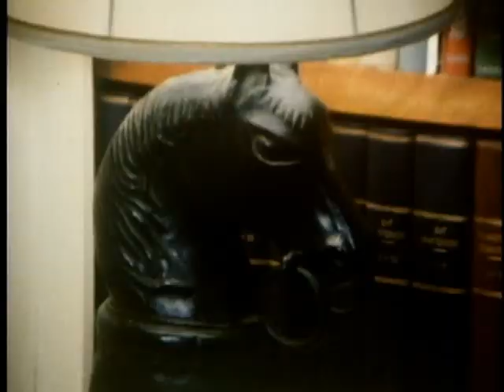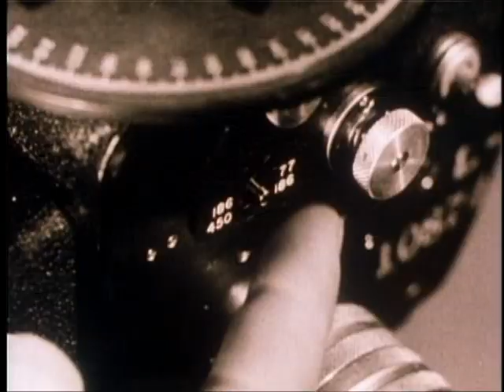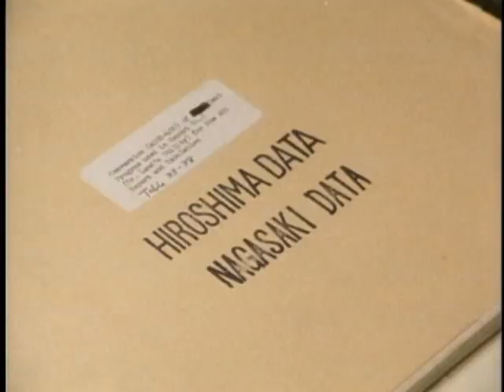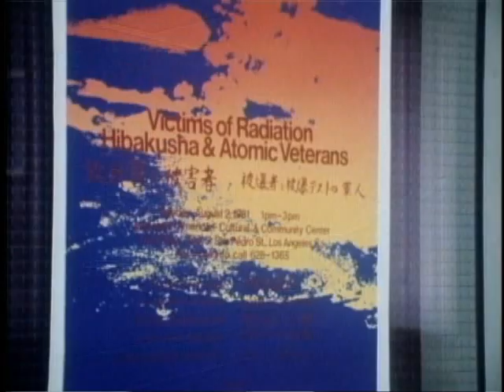612 - In Search of Hiroshima Survivors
612 - In Search of Hiroshima Survivors
Airdate: November 23, 1981
Writer and Director: Peter Matulavich

A revealing study of the wounds suffered by survivors of the first A-bomb blast, which killed more than 80,000 Japanese civilians on August 6, 1945.